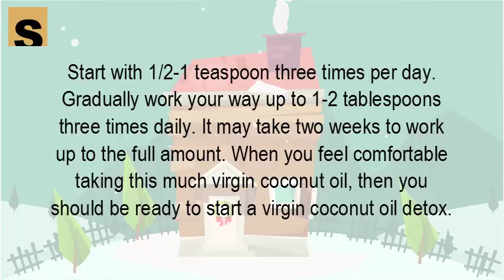How do you take virgin coconut oil